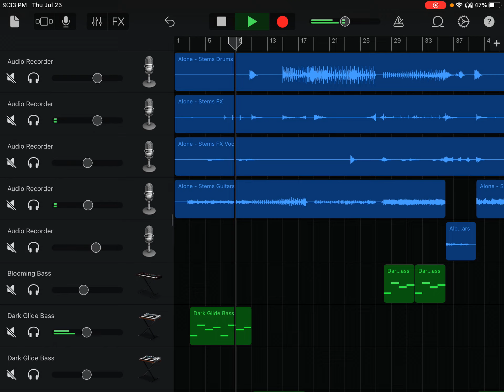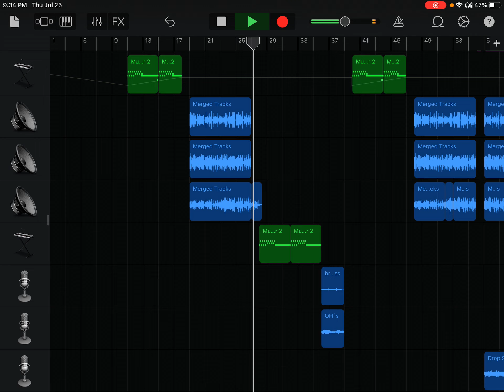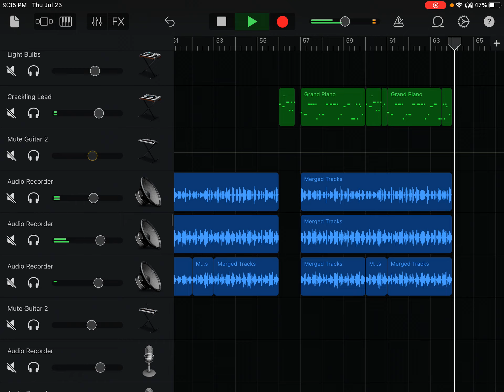Alan Walker - Alone (GarageBand Remake V2)